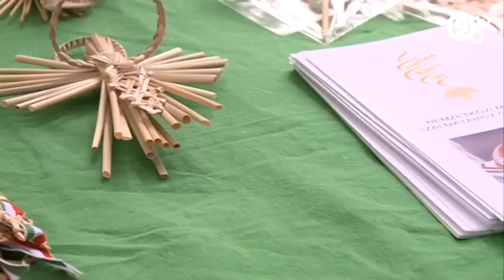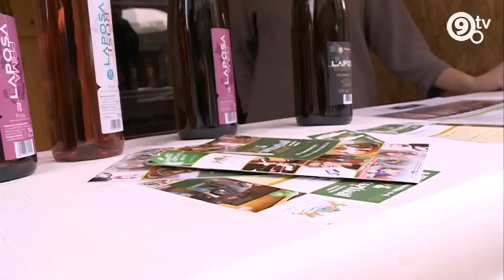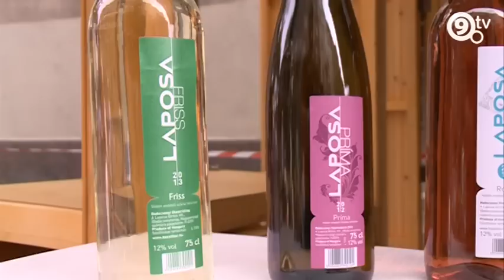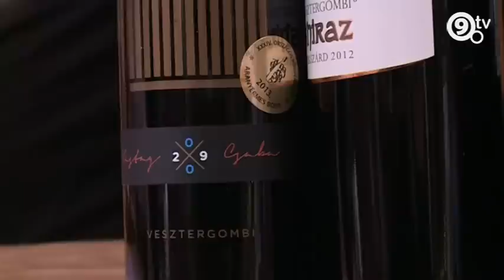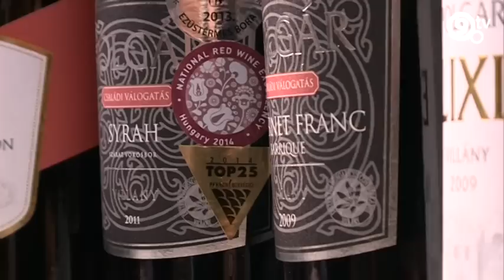9.tv - KultNegyed - IV. Humor- és Borfesztivál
A Bakáts utcában az ország minden tájáról érkező borászok, az Assisi Szent Ferenc Plébániatemplom környékén igényes kézműves termékek, a nagyszínpadon pedig humor és könnyűzene várta a ferencvárosiakat a IV. Humor- és Borfesztiválon.